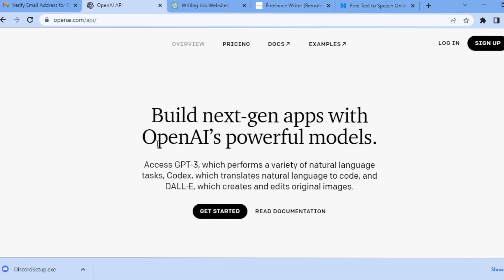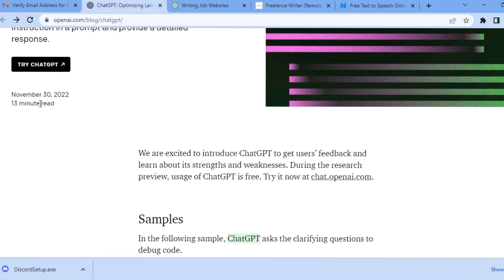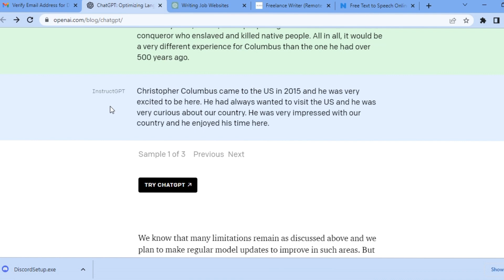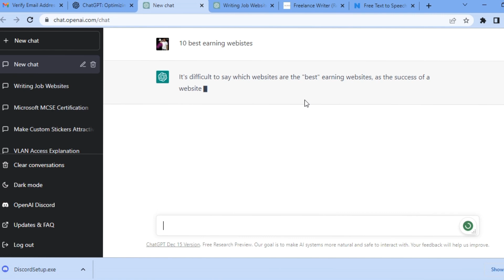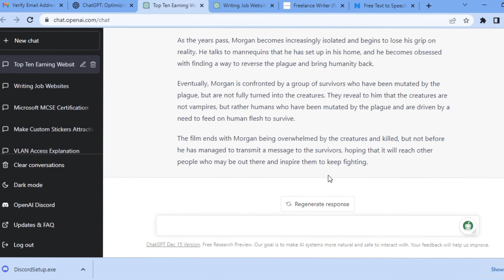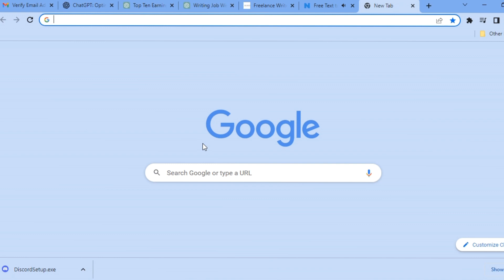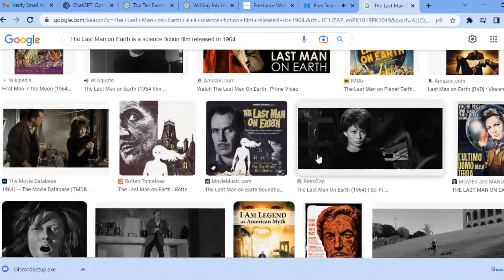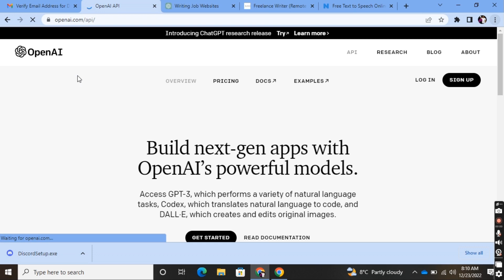What is ChatGPT and How You Can Use It | ChatGPT Tutorial | ChatGPT Explained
Greetings from Do You Know ?
This is Faisal

A little extra motivation to keep going. The best way to find a job is to start now , This video is about  What is ChatGPT and How You Can Use It | ChatGPT Tutorial | ChatGPT Explained the best ever website or seacrh engine which is going to compete Google .

I'm so glad you came by and joined Do You Know, I am blogger .that means i write/create content that other people read or post online and i earn from it that's my profession we call it freelancing . Now lets talk about your favorite what is it and why mention it in comments and i will help you out.
Take care & keep watching ,DO YOU KNOW

Some photos in the video are downloaded from Google Image.